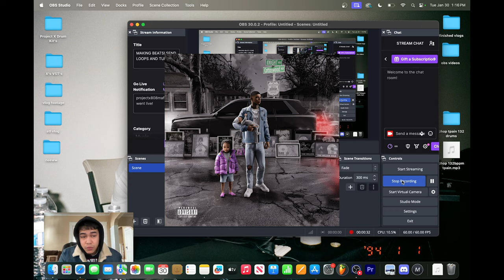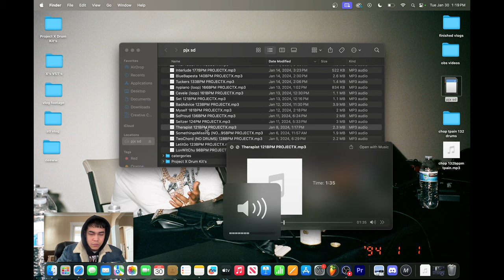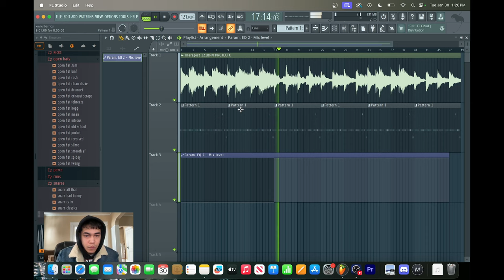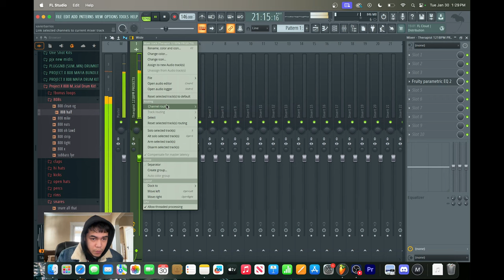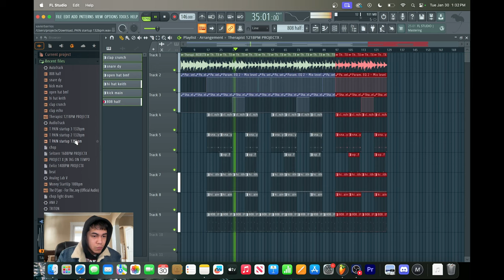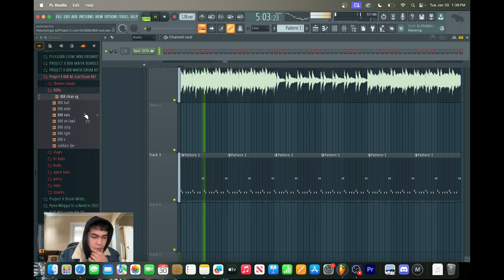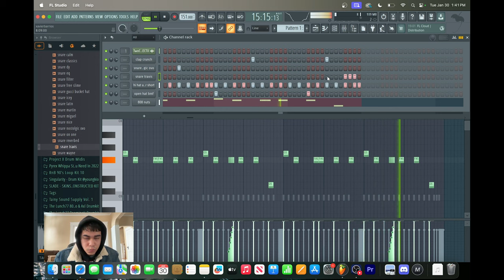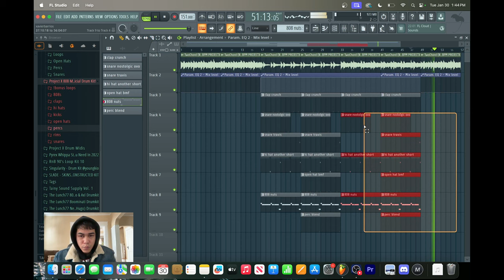NLE CHOPPA'S PRODUCER MAKES 2 BEATS!